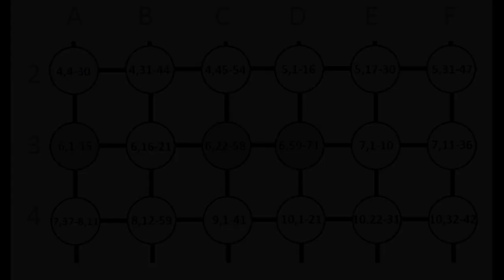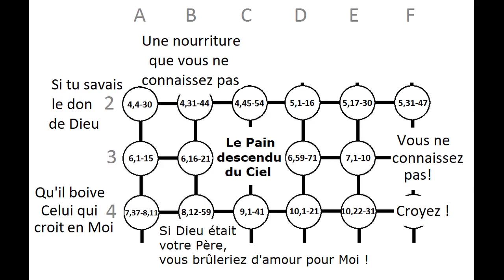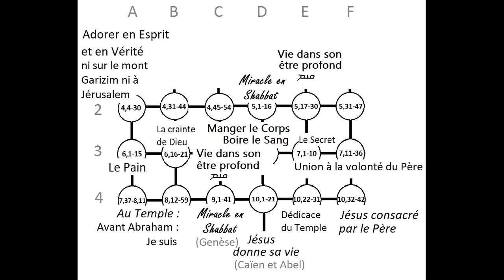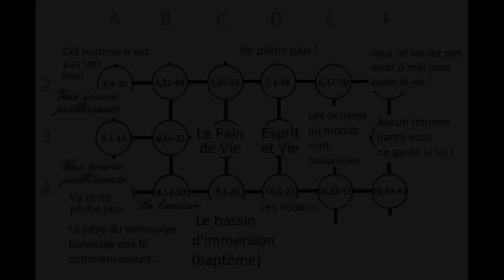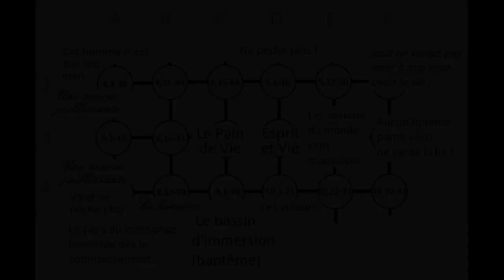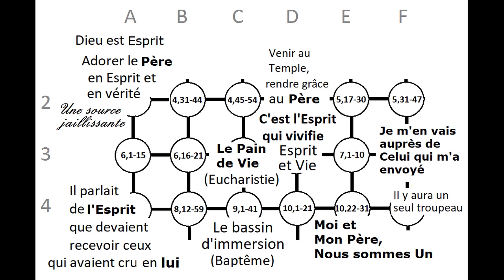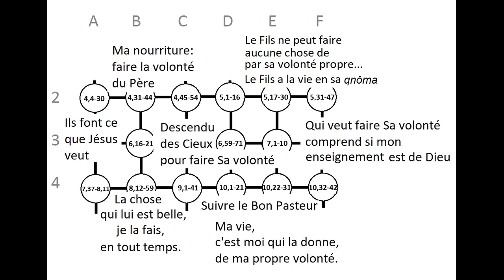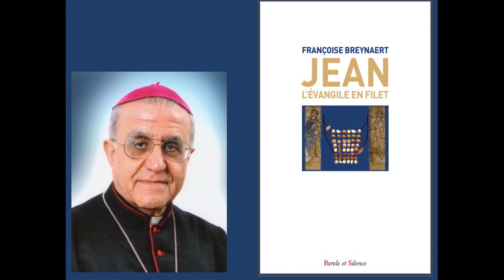9. Jean, l'évangile en filet. La Tresse "du Pain de Vie" (Jn 4 à Jn 10)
Françoise Breynaert, Jean : l'évangile en filet.
Préface Mgr Mirkis.
L’anthropologie connaît la fiabilité des transmissions orales, et cela sur des centaines d’années voire davantage encore. Elle sait aussi que cette transmission suit des règles et des techniques précises de transmission. C’est sous cet angle que le Nouveau Testament doit être étudié (ainsi que toute la Bible) : on parlera ainsi « d’exégèse d’oralité ». Il s’agit d’une exégèse scientifique dont le point de départ correspond à des données historiques incontournables. En partant des manuscrits grecs, il n’est pas possible de procéder à une telle exégèse : ils n’ont pas été écrits pour être appris par cœur mais pour être lus. Nous touchons ici une vieille incompréhension entre le monde hébraïque oral et le monde gréco-latin de l’écrit.